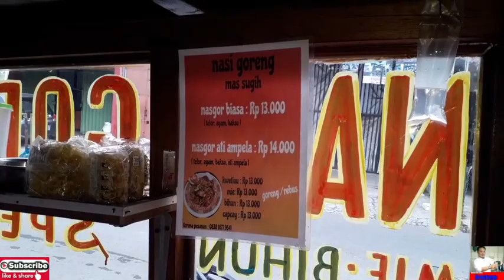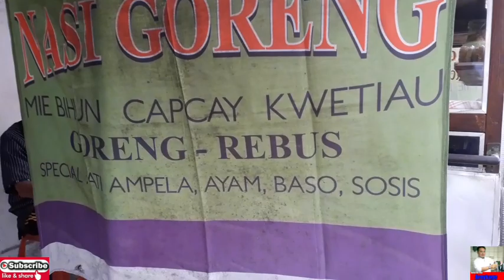Jualan Laris Terus Sampai Malam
jenis usaha yang sebenarnya sudah banyak dilakonin orang kebanyakan, tapi bisa diamati, lalu dimodifikasi